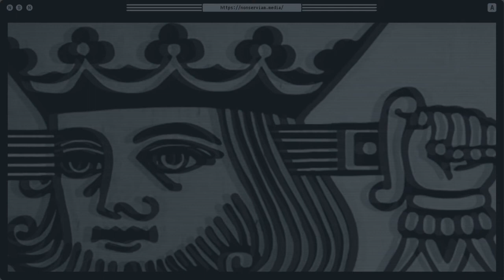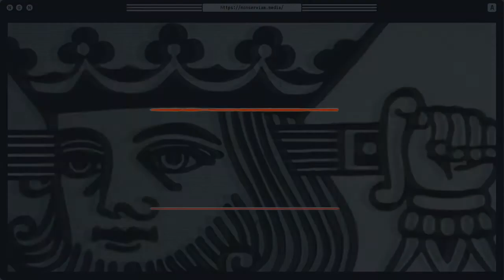Non Serviam Podcast 27 | Cooper Williams on Technology, Religion, and Freedom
For the third installment of 2021, we spoke with someone to whom Non Serviam Media owes a great deal of gratitude. If you’ve been following us from the beginning, you’re probably familiar with our original video series titled Anarchy In Oklahoma. However, you may not  know that we shot every single one of those interviews over the course of two years at a conference called Exploring Anarchism. Our guest today is the person who organized these events, and nearly one hundred videos later, we finally have the honor of interviewing him. Today’s guest is not only an interesting political thinker, he’s also a good friend of ours.

Cooper Williams is an intellectual with many skills and talents worthy of admiration. He’s a machine learning engineer working in natural language processing and recommender systems.